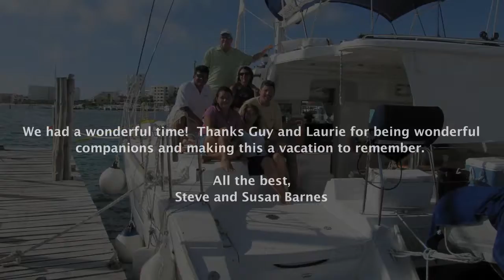Fetiva Cancun Sail 2011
Festiva Cancun Sail June 2011